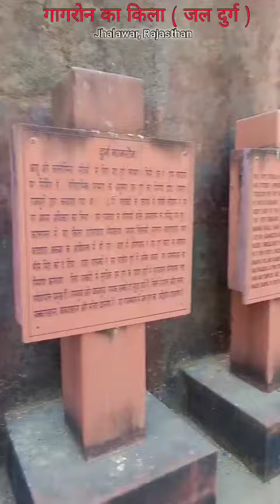Gagron Fort Jhalawar Rajasthan | गागरोन दुर्ग राजस्थान का जल दुर्ग | बिना नींव का दुर्ग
Gharon Fort Jhalawar Rajasthan | गागरोन दुर्ग राजस्थान का जल दुर्ग | बिना नींव का दुर्ग